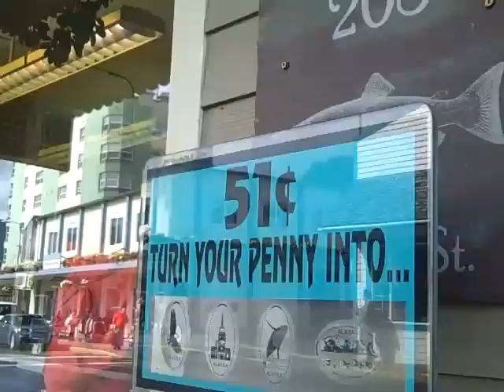Lovin' Alaska July 2011